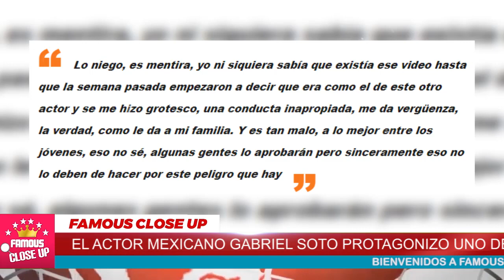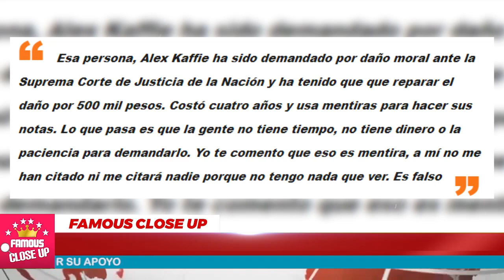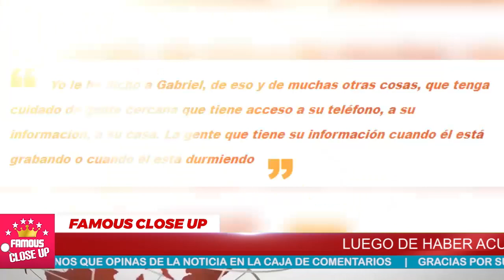💥😮 Ex Suegra de Gabriel Soto es la 𝗣𝗥𝗜𝗡𝗖𝗜𝗣𝗔𝗟 𝗦𝗢𝗦𝗣𝗘𝗖𝗛𝗢𝗦𝗔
Todo parece indicar que Rosalba Ortiz, madre de la exesposa de Soto, está detrás de la filtración